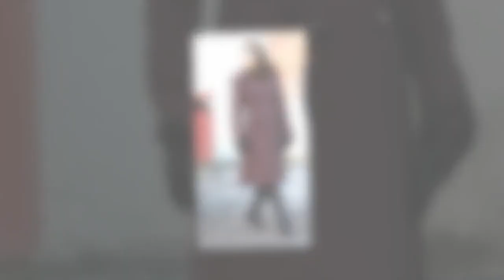Kate Middleton enceinte : découvrez le prénom favori des parieurs